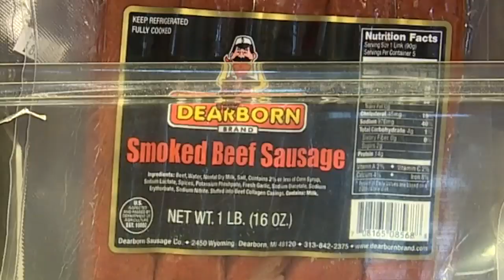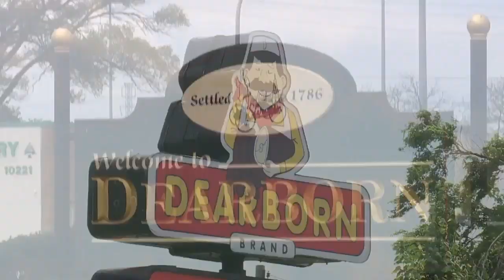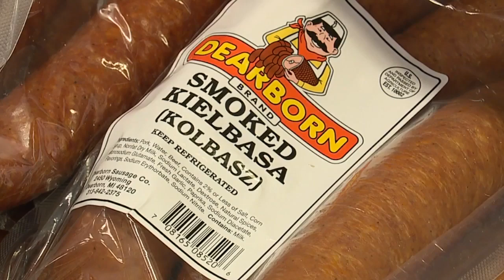The story behind Dearborn Brand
7's John Ciolino takes you to the iconic Dearborn business, Dearborn Brand.